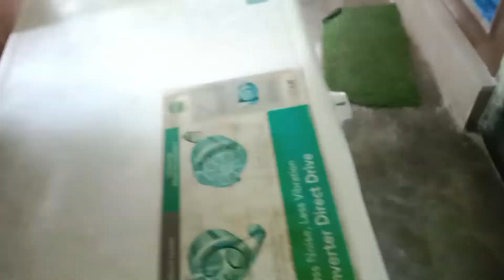পুজোর তোরজোর শুরু।।এই সময় বাড়ির কত কাজ করতে হয়।।ঘরটাকে সুন্দর করে সাজাতে ইচ্ছে করে।bengalivlog